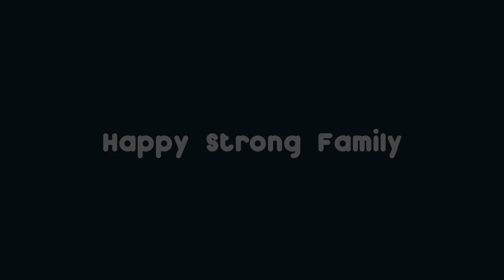Fawzia Noor (A Certified Paralegal and Conflict Coach) - Why to attend HAPPY STRONG FAMILY workshop?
HAPPY STRONG FAMILY is a non-profit organization for parents & families. We offer programs to bring awareness for building better parenting skills to families & greater community. We also offer ‘Step-by-Step’ workshops to build necessary parenting skills based on parents of ‘specific age-group children’ such as pre-teen, teen age group etc.

In addition to ‘Parenting Workshops’, we offer ‘Step-by-Step’ workshops to build
necessary marital skills based on well-identified techniques from Qur’an / Sunnah &
modern behavioral psychology practices. Marriage workshops are designed for the 21st century, and offer practical,easy to implement strategies designed to build right mindset to get married, conduct marriage and build healthy spousal relationship.

(Ar-Rum:21) And of His signs is that He created for you from yourselves mates that you may find tranquility in them; and He placed between you affection and mercy. Indeed in that are signs for a people who give thought.

We help frustrated parents REGAIN SANITY through PRACTICAL parenting workshop so that they can ENJOY a blissful life.

     PARENTING WORKSHOP:

     In our parenting workshops, you will learn:
How to practice & apply parenting skills in real-life to establish happy strong family
How to bridge communication gaps with your children
How to apply number of positive parenting tools to improve parenting skills
How to make connection (with children) before correction
How to practice ‘Role modeling’ in the workshop & at home
Preparation (before workshop)
‘Easy-to-do’ lessons at home (after workshop)
Opportunity to have general & personal Q/A session with the mentor / facilitator

MARRIAGE WORKSHOP:

ü Marriage candidate (who is looking for spouse)
ü Married couple (who wish to improve their relationship)

ü Why should I get married?
ü What should I look for in a potential spouse?
ü How can I find a potential partner?
ü How can I avoid common mistakes?
ü How can I improve relationships?
ü Case studies: Common problems seen in marriage
ü Easy-To-Do lessons at home
ü Personal Q/A session